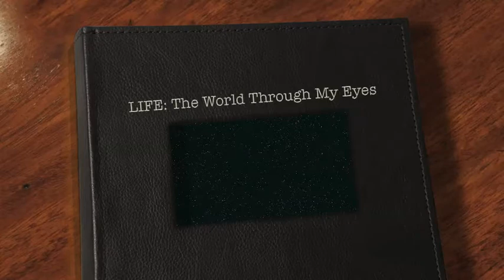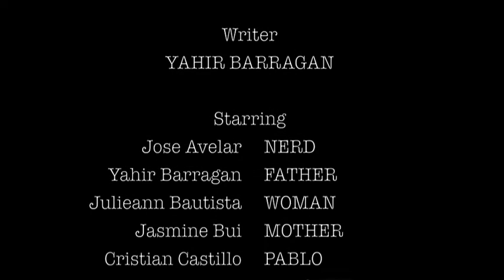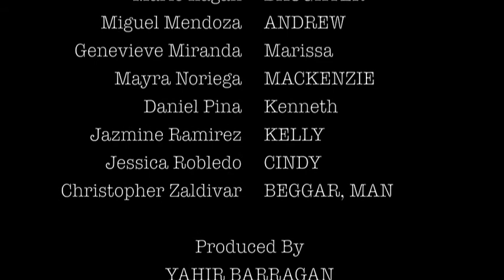LIFE: The World Through My Eyes [STUDENT FILM]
"Honorable Mention" Award Distinction at BPHS's Film Festival 2012.  "LIFE..." focuses on five different stories that in some way intertwine with one another.  It deals with bullying, racism, homosexuality, parental guidance and helping others among other scenarios.